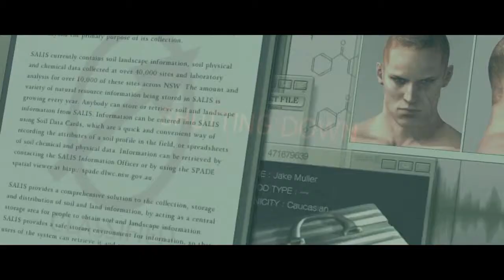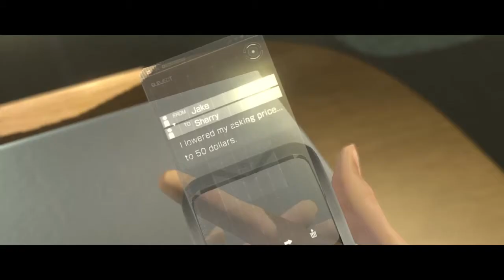RESIDENT EVIL 6: Jake's Campaign - Epilogue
Epilogue